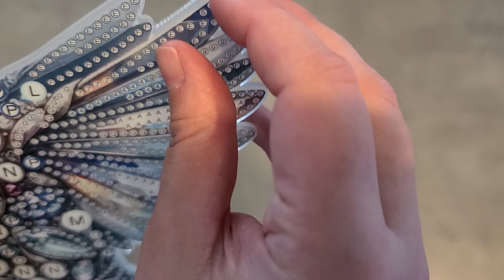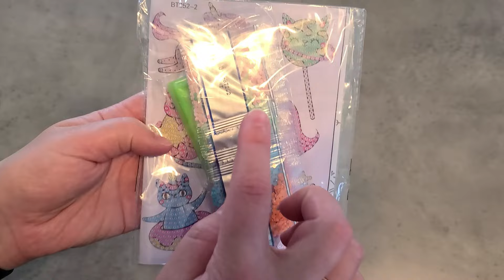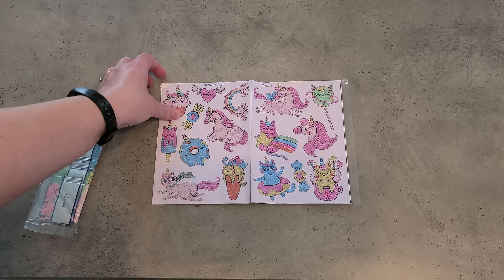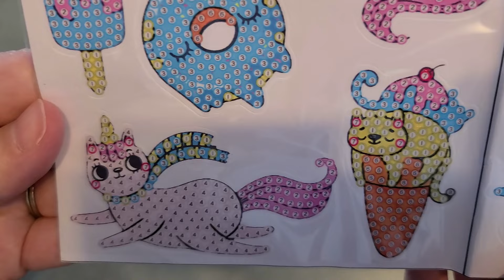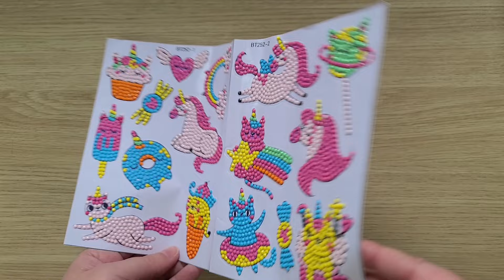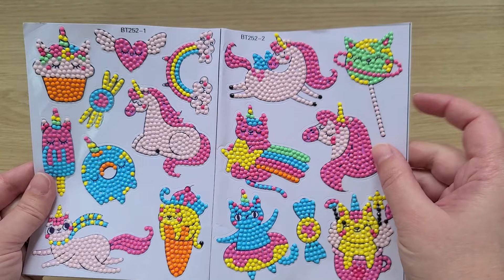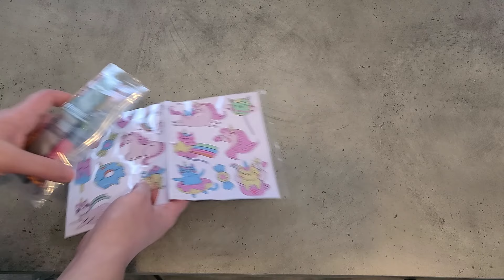Unboxing de produits de diamond paintings de Diamond Art Decor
Lien du matériel que j'utilise pour le diamond painting
- Planche à découpe
- Scotch double face
- Xyron:
- Liens portfolios:
- Lien decal

Façons de soutenir ma chaîne:
1. Commenter sous mes vidéos :-)